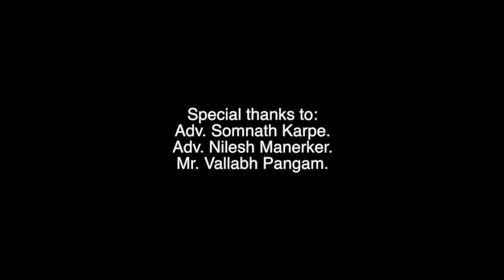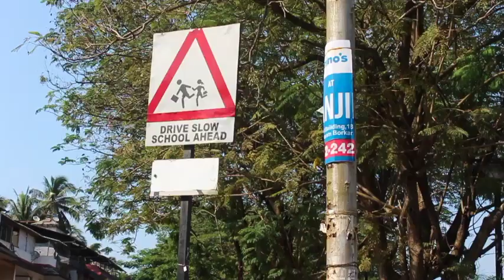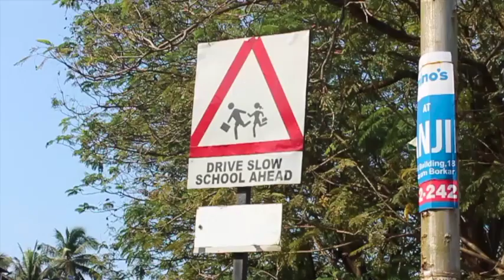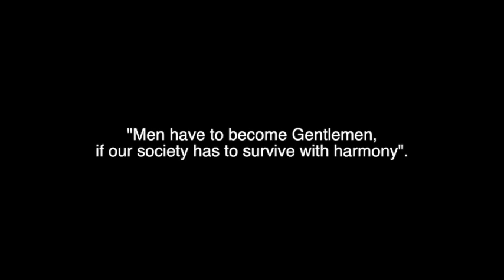Ladkon ko Samjao - Episode Two. (Make men into Gentlemen) Short Film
This film discusses about the importance of manking men into gentlemen, if our society is to survive with some harmony.